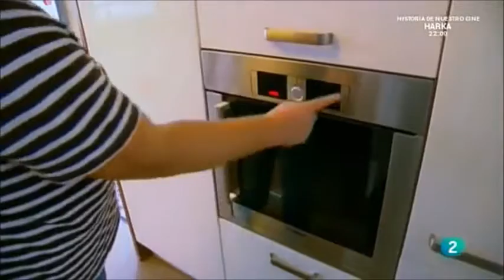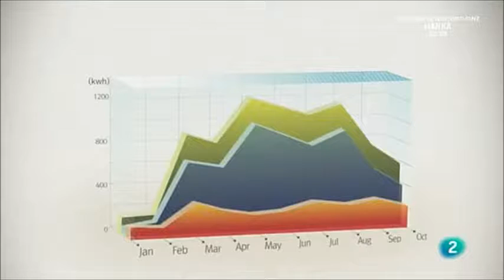Energia local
Se puede, pero los gobiernos no quieren. Es gratificante encontrar un político que trabaja por el bienestar de su pueblo, porque por lo genaral sólo buscan el suyo. En vez de facilitar y promocionar energías renovables, lo que hacen es poner trabas, a ver cómo explican el "IMPUESTO DEL SOL", es vergonzoso. Veremos cuánto tarda el ministro Jose Manuel Soria en ocupar un sillon en alguna de las electricas. Hagan sus apuestas